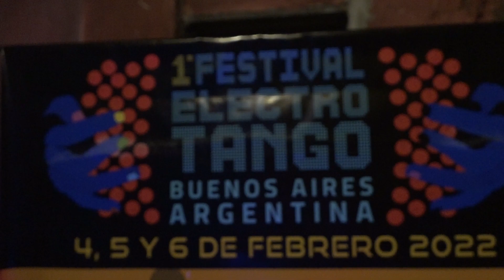Inauguración del 1er Festival Electro Tango de Buenos Aires, Argentina con DJ Ezequiel Sanucci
El Festival Electro Tango de Buenos Aires es un evento único y el primero dedicado exclusivamente sobre Música Electro Tango.

DJ Ezequiel Sanucci es un artista internacional nacido en Argentina y radicado en Holanda. Él fue el primer artista que tocó en este evento histórico.